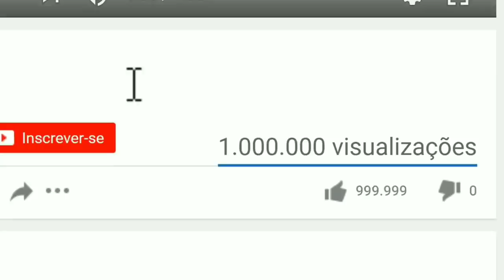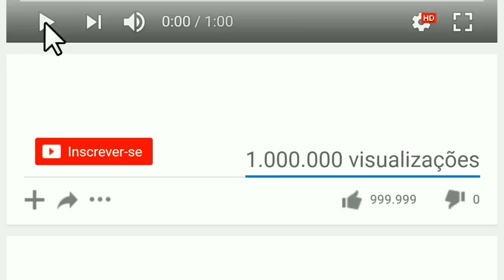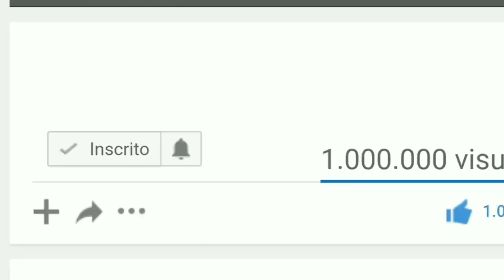FORROZÃO EVIDENTES BATIDÃO PRA VOCÊ CURTIR E DANÇAR